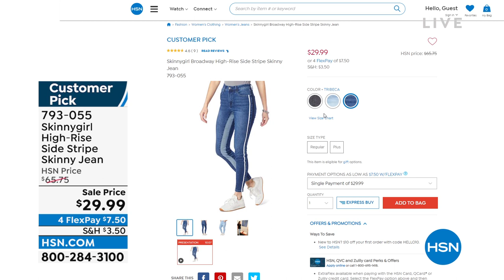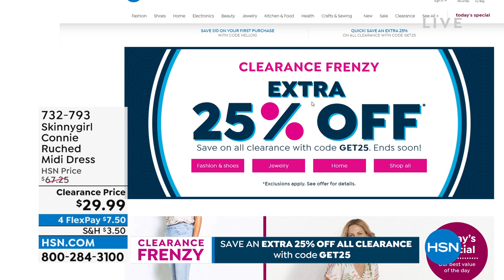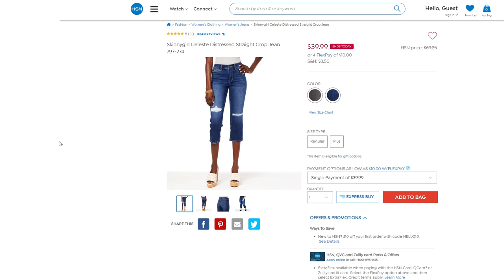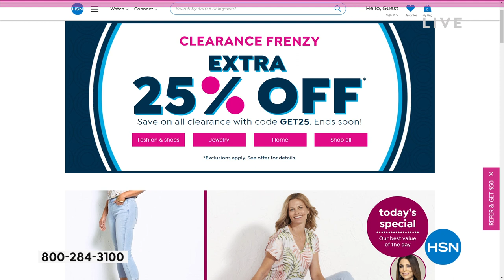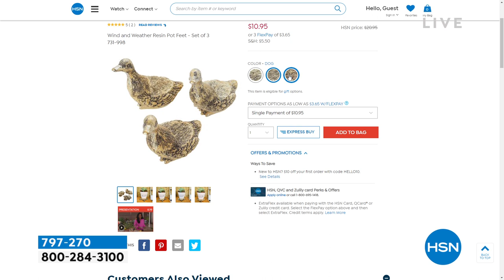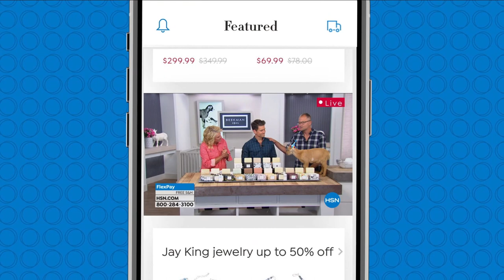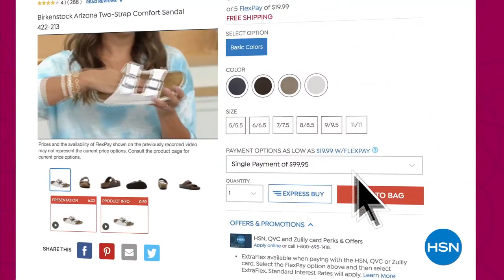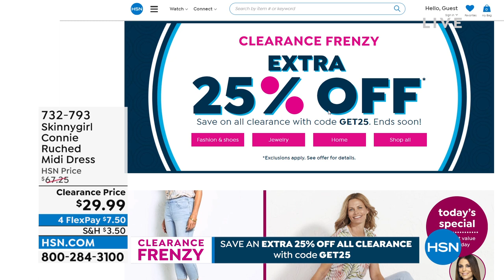HSN | Skinnygirl Jeans by Bethenny Frankel ? Summer Specials 06.14.2022 - 09 PM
Summer in stylish denim collection perfect for every day inspried by its founder, Bethenny Frankel.